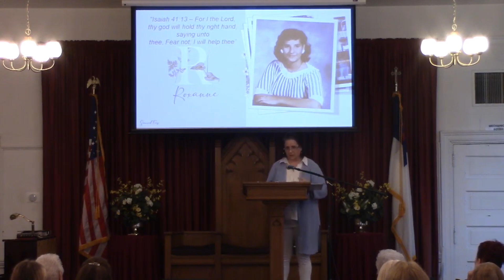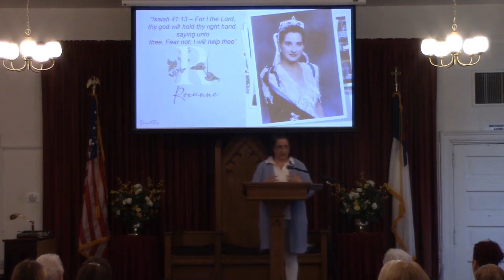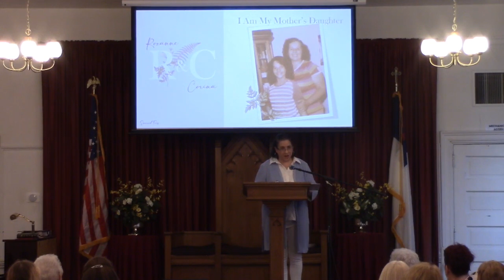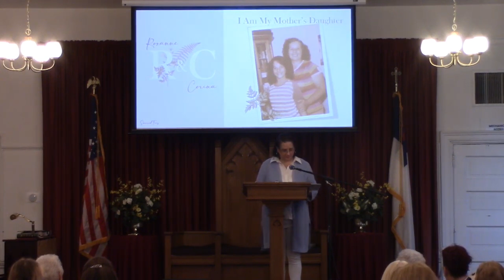Mother Daughter 2024